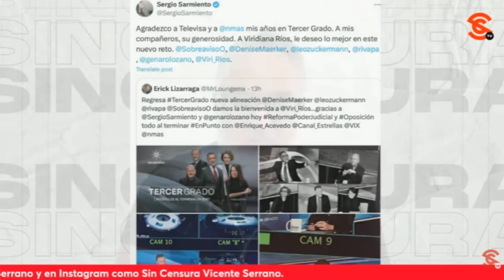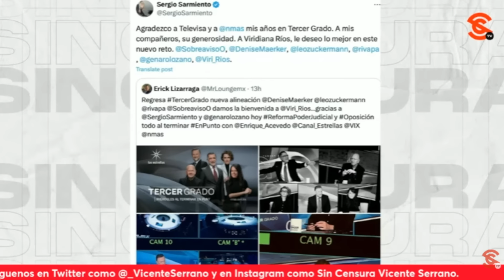CORREN a la ch1ng4d4 a SergioSarmiento de pεd0rr4s mesas de “análisis” de Televisa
En momentos en los que las acciones de la fábrica de la m1εrd4 Televisa se desploman, se anunció que el muy servil de SergioSarmiento sale de sus pεd0rr4s mesas de “análisis”... NADIE lo extrañará